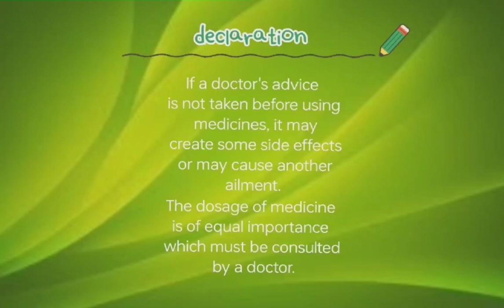Top 2 Homeopathic medicine for cold in winter. Cold and Running Nose /ঠান্ডায় নাক দিয়ে জল পড়া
In this video I talked about Homeopathic medicine Top 2 Homeopathic medicine For Running Nose cold and Cough.

Homeopathic medicine

1 Homeopathic medicine Aconite Nap 30 2 drop 3 times a day

2 Homeopathic medicine ammonium carb 30 2 drop 3/4 times a day

please use homeopathic medicine after priscription of Homeopathic Doctor.